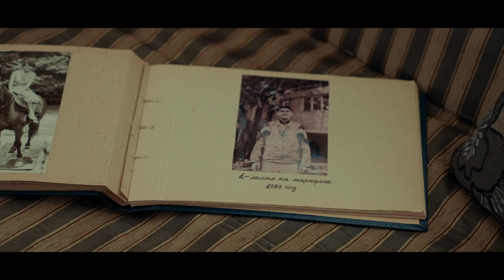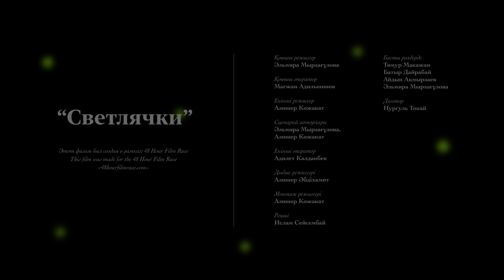BEINE - Светлячки | 48HFR 2023